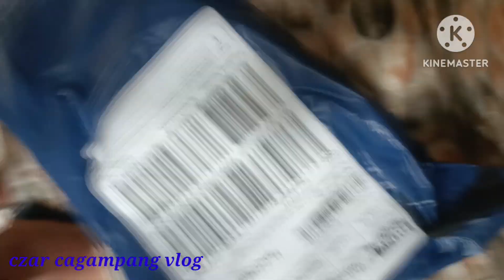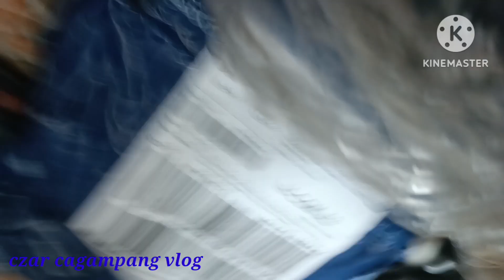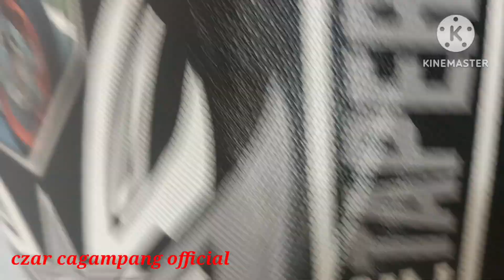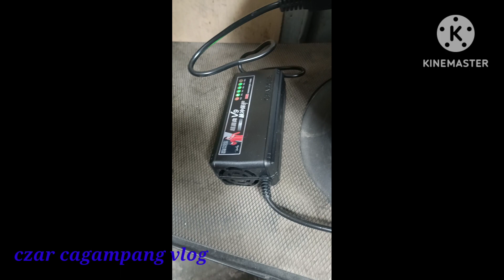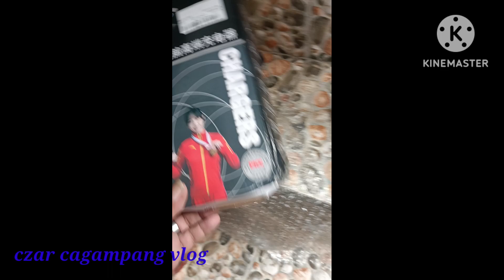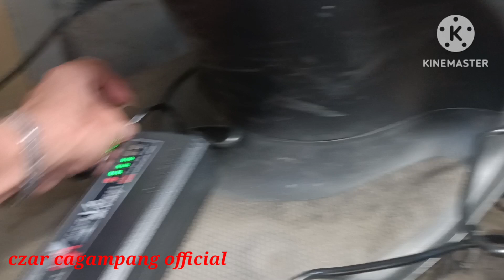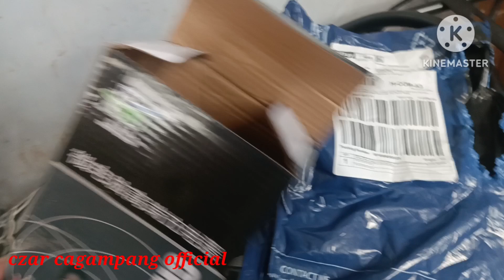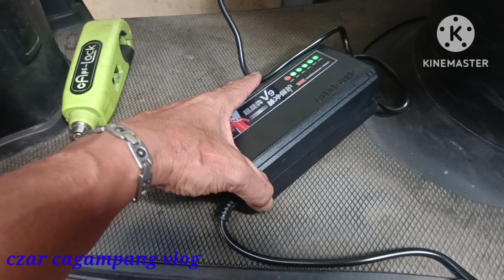May charger na uli Ang Buddy ko.